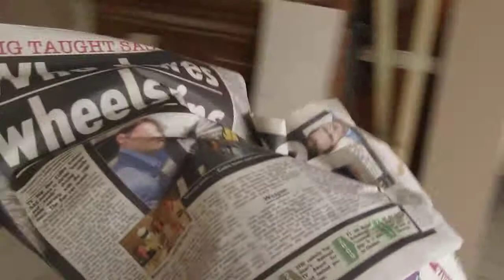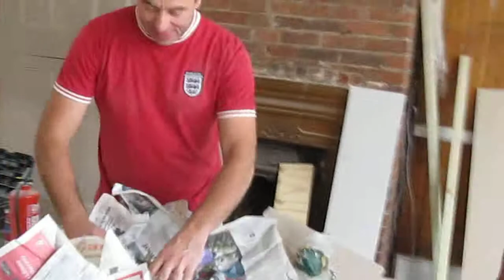La trappiste Canterbury 3rd September arrival of the Cooked Chicken part 67a